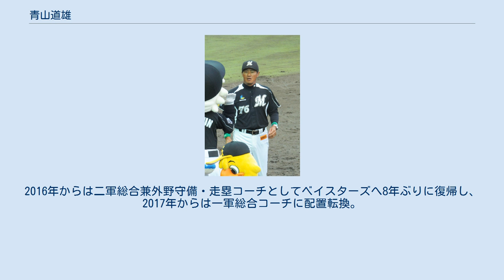青山道雄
青山 道雄（あおやま みちお、1959年12月17日 - ）は、静岡県静岡市出身の元プロ野球選手、プロ野球コーチ。
 現在は横浜DeNAベイスターズの一軍ヘッドコーチを務める。
 東海大工高では1977年、夏の甲子園県予選準々決勝に進むが、エース井辺康二を擁する兄弟校の東海大一高に敗れ、甲子園には出場できなかった。
井辺とともに進学した東海大学では在学中首都大学リーグで5度優勝。
しかし3年時の秋季リーグ以降は、白武佳久らのいた日体大の台頭により優勝から遠ざかる。
1981年の第10回日米大学野球選手権大会日本代表に選出された。
リーグ戦通算62試合出場、183打数61安打、打率.333、1本塁打、15打点。
ベストナイン2回受賞。
大学の一期上に原辰徳、津末英明、市川和正、同期には井辺の他、伊藤寿文がいる。
 卒業後はプリンスホテルに入社。
1983年の第54回都市対抗野球大会では一番打者として活躍した。
 1983年のプロ野球ドラフト会議では、3位で西武ライオンズに指名され入団。
 1984年はアメリカ1Aのサンノゼ・ビーズに野球留学した。
 1990年開幕直前、村岡耕一・河野誉彦との交換トレードで駒崎幸一・秋元宏作と共に横浜大洋ホエールズに移籍すると、その年は62試合出場を果たした。
 1992年9月9日、読売ジャイアンツ戦で宮本和知から代打満塁本塁打を打つ。
同年秋、現役引退。
 引退後は横浜で二軍外野守備・走塁コーチ（1993年 - 1995年, 2004年 - 2006年）、一軍外野守備・走塁コーチ（1996年 - 2003年, 2007年 - 2008年）を務めた。
 1990年代後半は、主に三塁コーチャーズボックスに入ることが多かったが、ホームインに間に合わなさそうなタイミングでも走者を本塁に突入させてアウトとなり、しばしば得点のチャンスを潰したことから、一部からは「壊れた信号機」と呼ばれた。
 2009年から千葉ロッテマリーンズの球団部編成調査担当を務めた。
 2010年からは一軍外野守備兼総合ベンチコーチ（ヘッドコーチ格）、2011年は一軍総合コーチ、2012年からは二軍監督を務め、チームを同年のイースタン・リーグ及びファーム日本選手権優勝を果たした。
 2015年には「侍ジャパン大学日本代表 対 NPB選抜」でNPB選抜監督を務めた。
2016年からは二軍総合兼外野守備・走塁コーチとしてベイスターズへ8年ぶりに復帰し、2017年からは一軍総合コーチに配置転換。
 2018年からは一軍ヘッドコーチ。